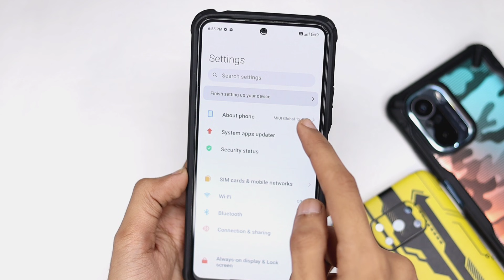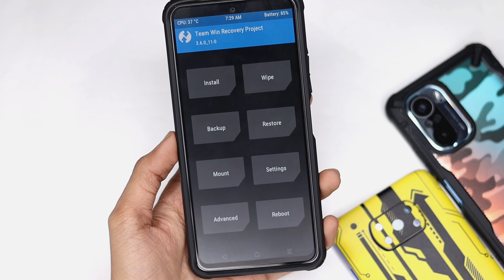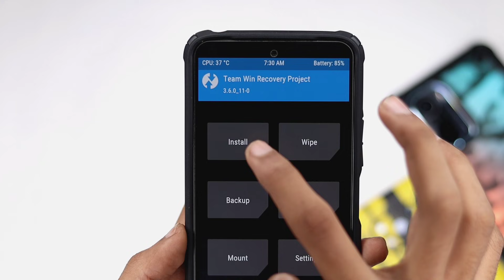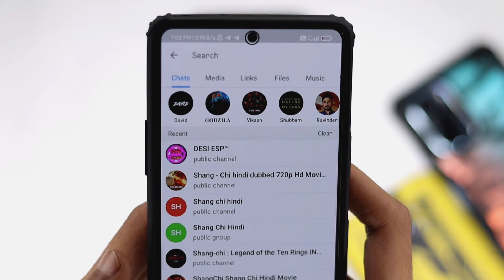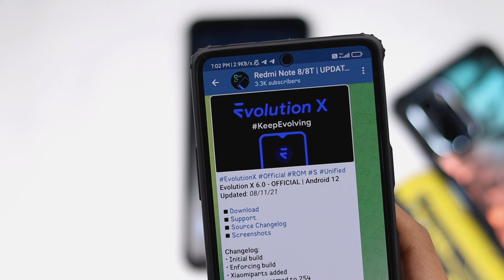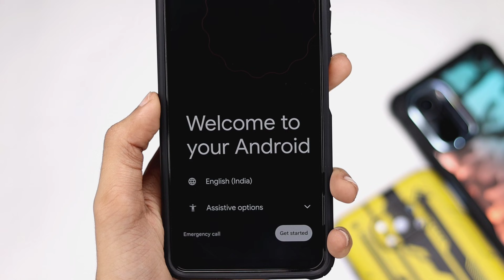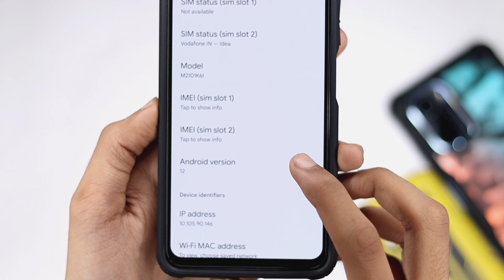INSTALL 😯 ANDROID 12 ANY REDMI & POCO SMARTPHONES - Step By Step Guide in Hindi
Android 12
Android 12 Installation in hindi
Android 12 features
Android 12 any android device